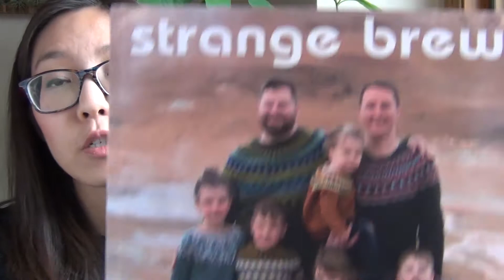Episode 50: Hat Chat | Edible Thoughts Makes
Hello!
Welcome to Edible Thoughts Makes. My name is Stephanie and in this video we're chatting up  five hat patterns (seven hats!).

Closed captioning and video descriptions are included for accessibility. If HD-viewing 1080p or 720p is an option, select that for best resolution.

Cheers!